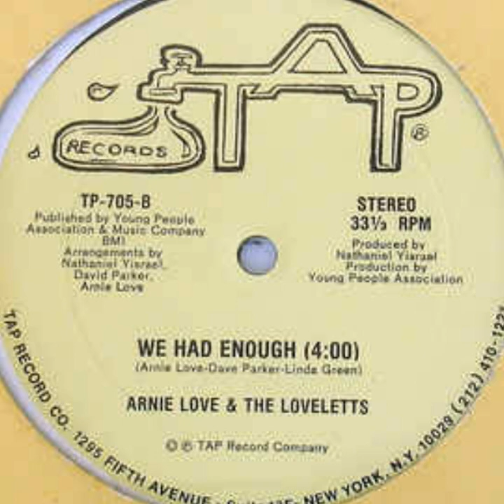Arnie Love & The Lovelettes"We Had Enough"